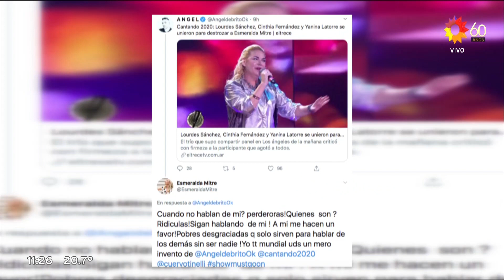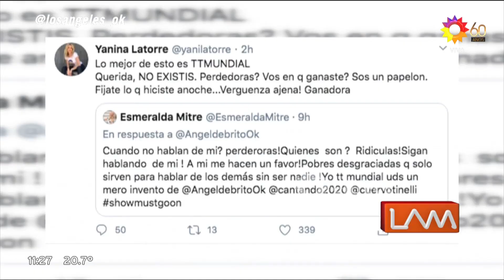Esmeralda Mitre explotó en Twitter contra las angelitas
Momento emitido el martes 29 de septiembre de 2020 en Los ángeles de la mañana.